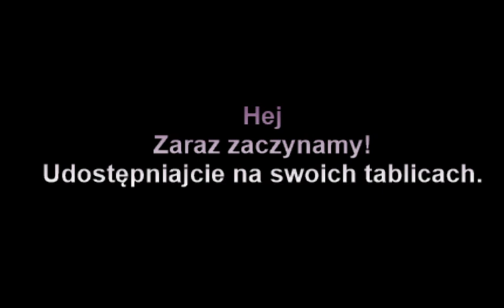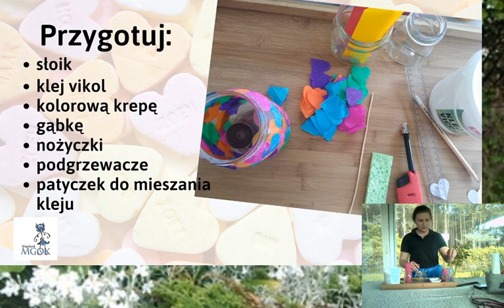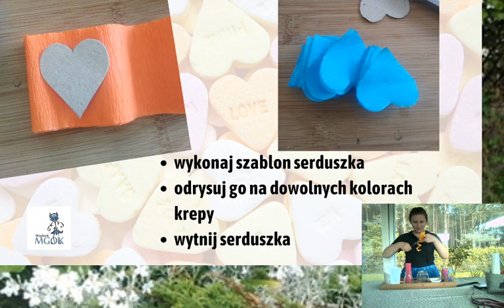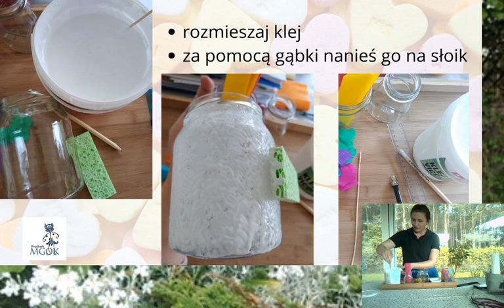Dzień Matki On-line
Dzień Matki On-line – live z udziałem MoniaAnimuje, zaparz Mamie ulubioną herbatę, usiądźcie wygodnie w fotelu i razem stwórzcie wspaniałą pamiątkę z tego wyjątkowego dnia, a później potańczymy i się powygłupiamy.